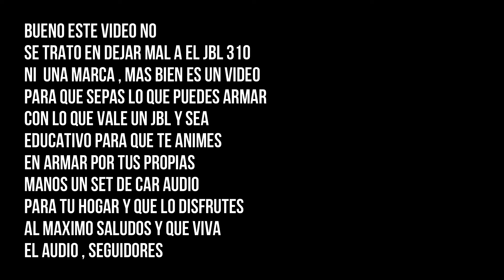JBL VS JBL , PARTYBOX 310 vs MI TORRE CAR AUDIO HECHIZADA